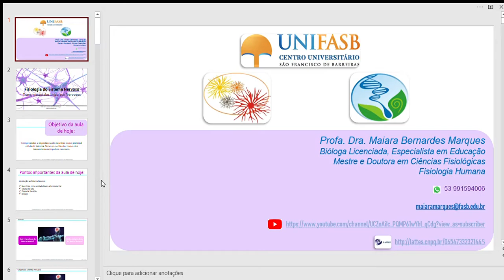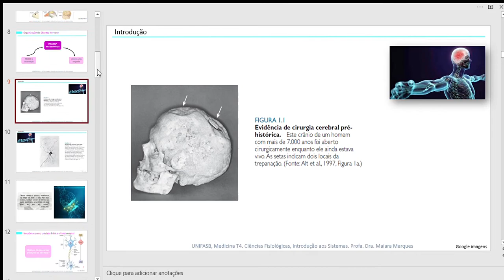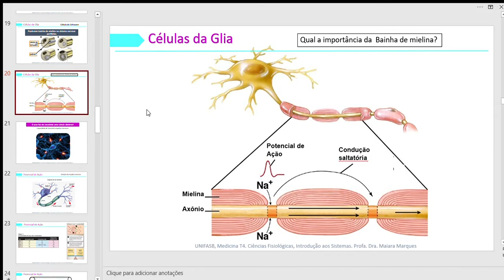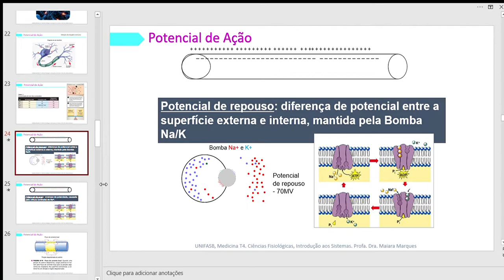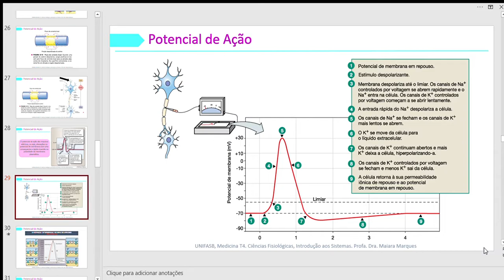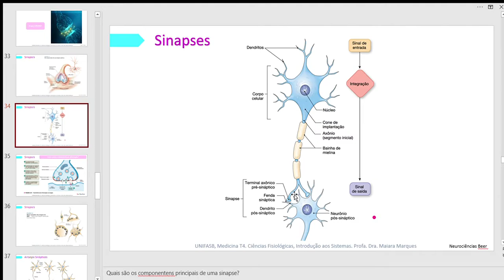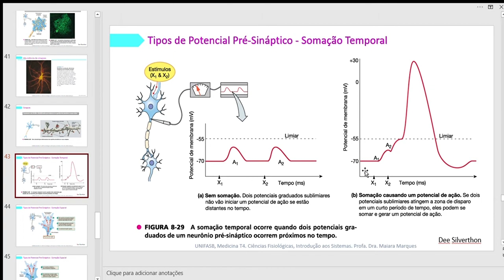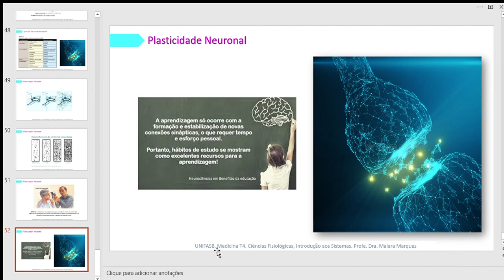Neurofisiologia - Transmissão dos Impulsos Nervosos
- Objetivo dessa aula é explicar a importância do neurônio como principal célula do Sistema Nervoso e demonstrar como estes neurônios transmitem os impulsos nervosos.

Temas abordados:
- Neurônios como unidade básica e fundamental;
- Células da Glia;
- Potencial de Ação;
- Sinapses.

Obrigada pela atenção.
Profa. Dra. Maiara Bernardes Marques